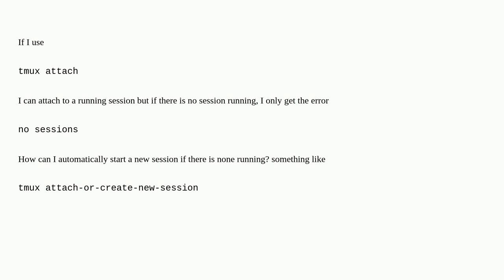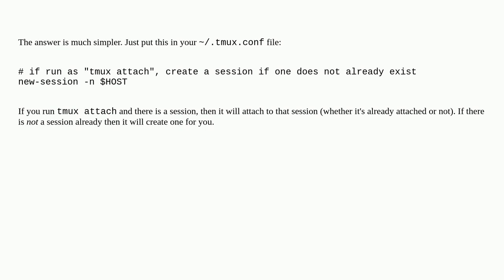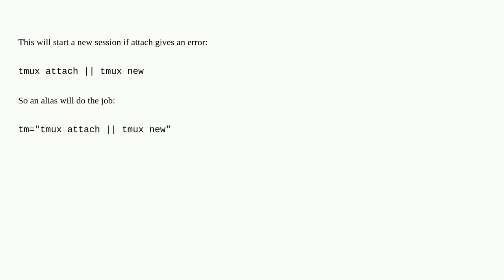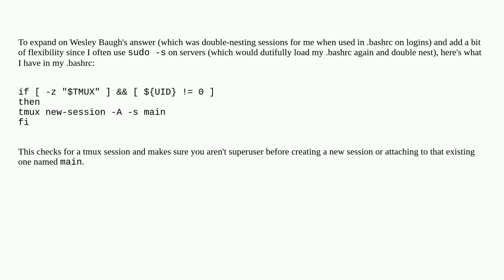Unix: How to start tmux with attach if a session exists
How to start tmux with attach if a session exists

A special thanks goes out to the awesome community

  tmux